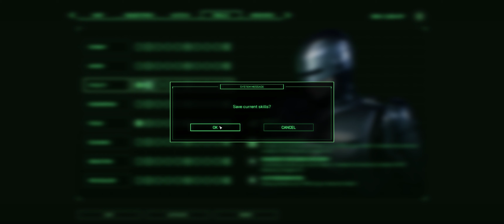RoboCop: Rogue City | Ep. 008 | 4090 Gameplay - No Commentary - 21:9 4k DLSS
RoboCop falls victim to an ambush orchestrated by a crazed bulldozer driver, hurling him to the ground. His partner, Lewis, swiftly assists him to his feet, but they are soon confronted by a group of thugs armed with Ka-Boomers. Employing a heavy machine gun, RoboCop eliminates the street rats with precision.

Eventually, the duo locates the underground meatlocker concert and pursues the lead singer amidst a barrage of bullets and the demise of the villains, leaving the walls adorned with graffiti.

Utilizing an electrical terminal from the building, RoboCop recharges and, empowered, storms through to dispatch the remaining goons before confronting the lead singer, Soot. Employing his remarkable handgun, RoboCop destroys Soot's music gear to coerce him into revealing information about the mysterious New Guy.

As if on cue, the New Guy makes his appearance, holding Robo's partner Lewis at gunpoint. What unfolds next can only be described as a nightmare.

Full Playthrough of RoboCop: Rogue City
- Full Spoilers
- 1st Playthrough
- No commentary, Skips or Fast Travels
- 21:9 4k DLSS

| Game Details |
Name: RoboCop: Rogue City
Release Date: Nov. 2, 2023
Developer: Teyon
Publisher: Nacon
Version: 1.4.0.0
Mods: No mods installed

| System Specs |
13th Gen Intel(R) Core(™) i7-13700KF 3.40 GHz
NVIDIA GeForce RTX 4090
64 Gig DDR5 Ram
Windows 11
LG 45” UltraGear (21:9)

| Game Settings |
Resolution: 3440X1440 (21:9)
Settings: ULTRA
DLSS: On | Quality

| Upload Schedule |
Throughout the week.